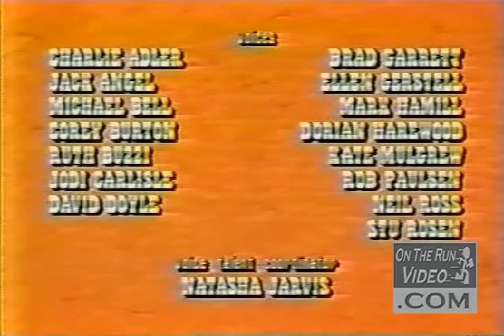Wild West C.O.W-Boys of Moo Mesa S02E06 - Billy the Kidder [HQ]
Wild West C.O.W-Boys of Moo Mesa S02E06 - Billy the Kidder

Video taken from the bootleg OnTheRunVideo and processed by the filter in VirtualDub with NeatVideo "Neat Video Filter",
in Adobe Audition remove a bit noise in audio track. But video contain hardcoded logo ontherunvideo.